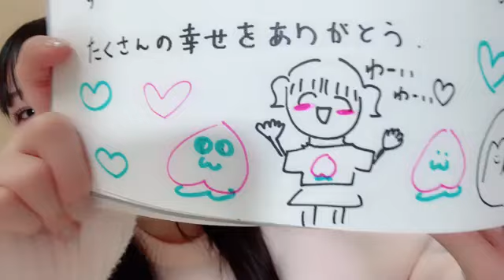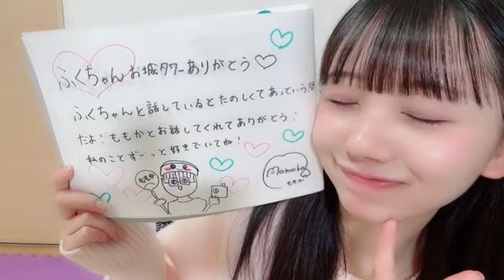48 RISSEN MOMOKA 2024年04月05日22時17分50秒 立仙 百佳（STU48 2期生）